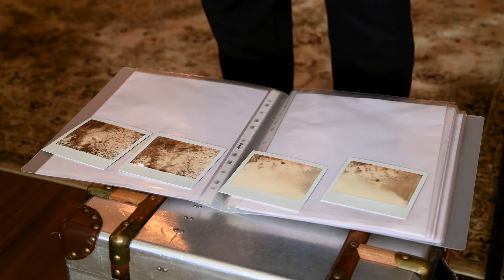Meet mixed-media artist Henry Hussey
Henry Hussey’s work explores personal and national identity. Here, he talks to curator Becca Pelly-Fry about his process of simplification and his new limited edition which is part of our inaugural Curated Editions collection, New Mythologies